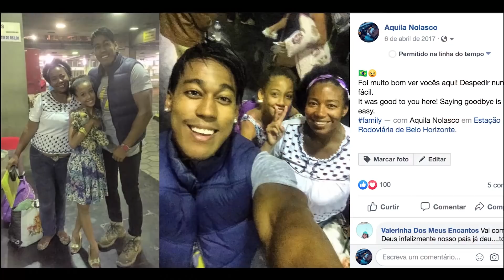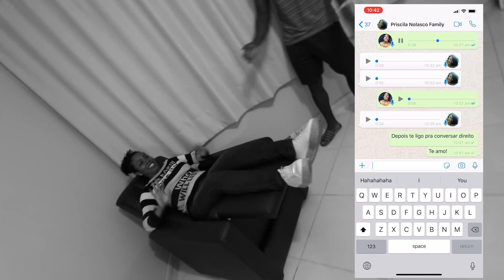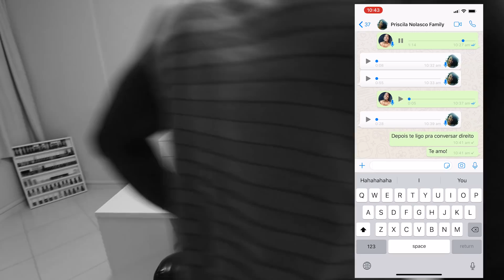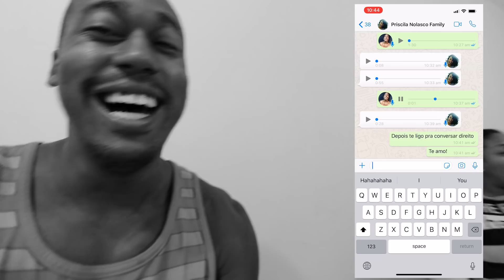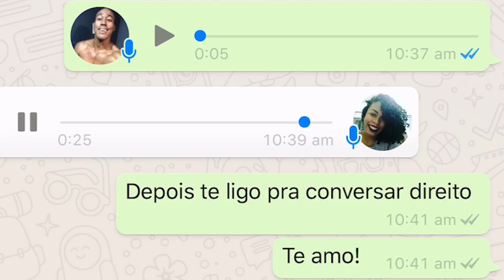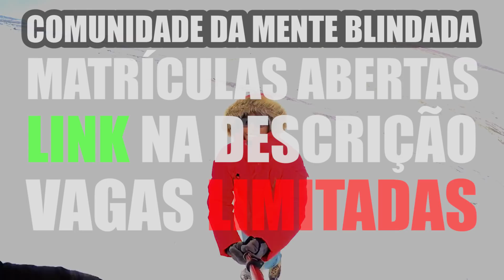DEI UM iPHONE PRA MINHA IRMÃ E ELA CHOROU MUITO SEM ACREDITAR!!!